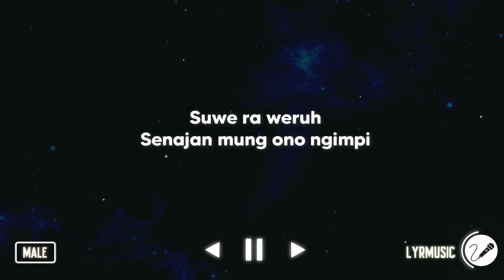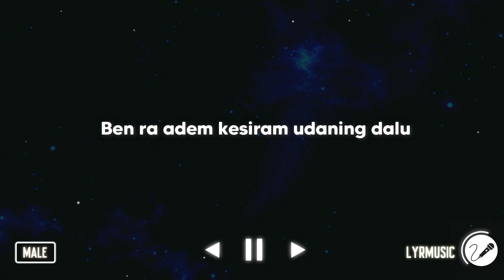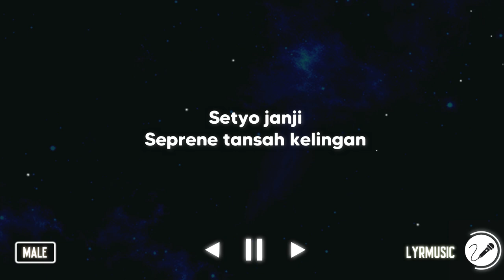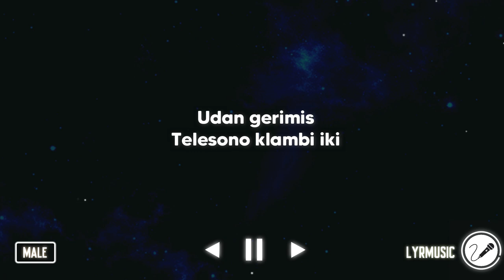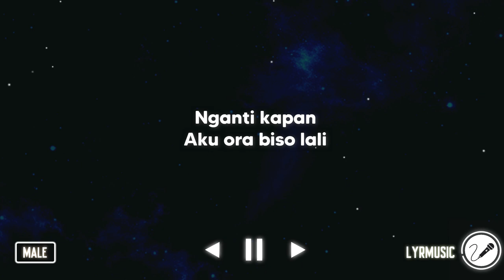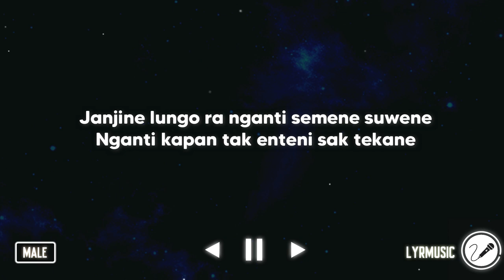Banyu Langit - Didi Kempot ( Karaoke Akustik Male Version )